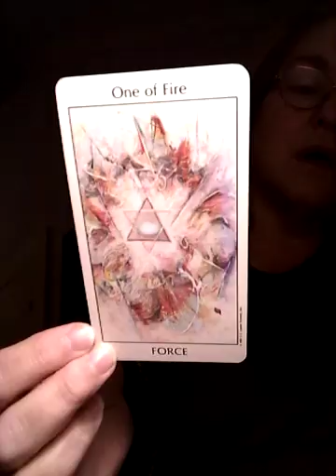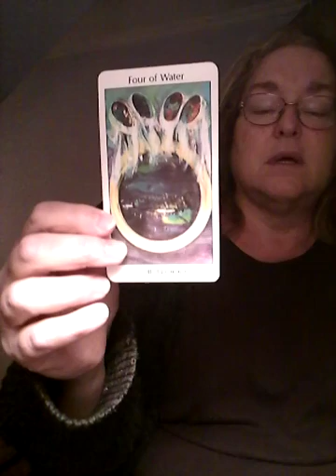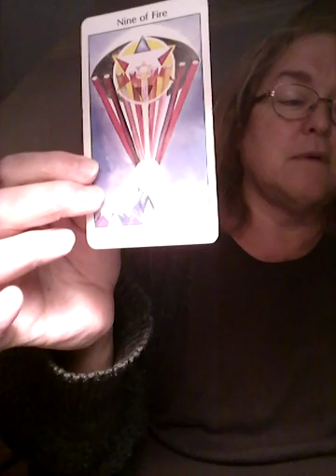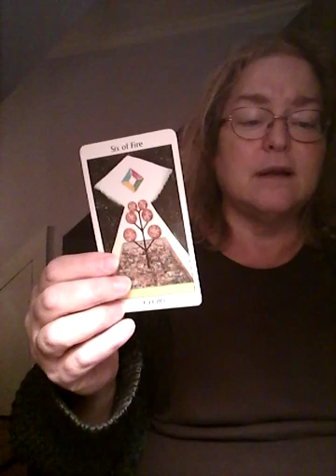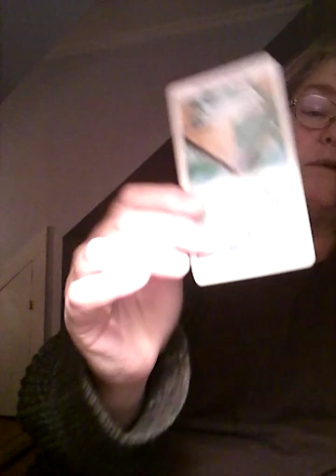Will McGahn testify?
Will Don McGahn testify and what will that mean for Trump?